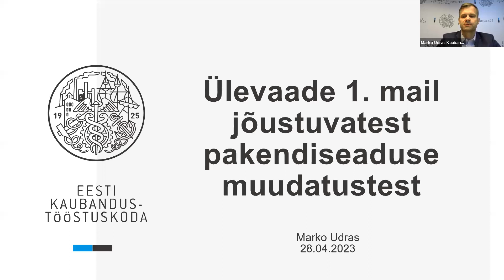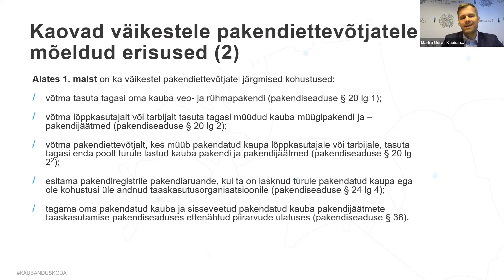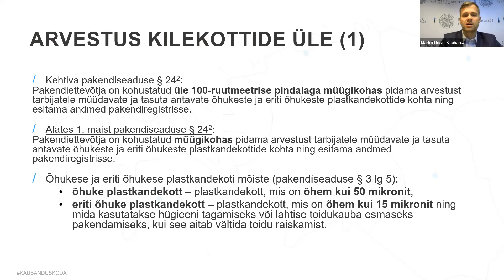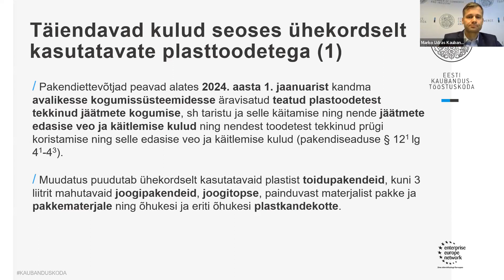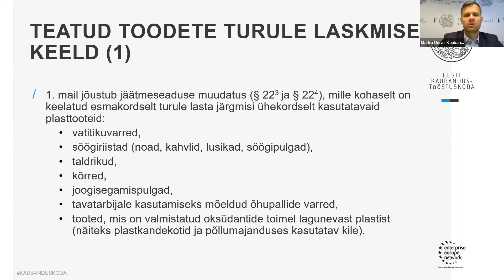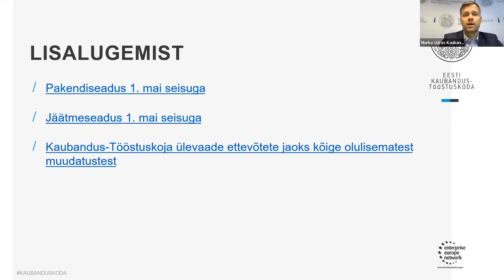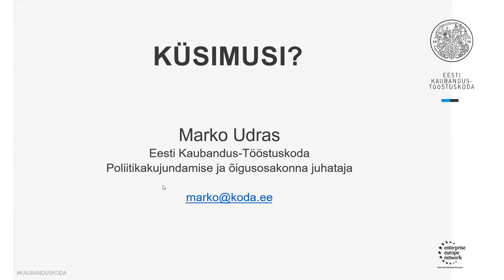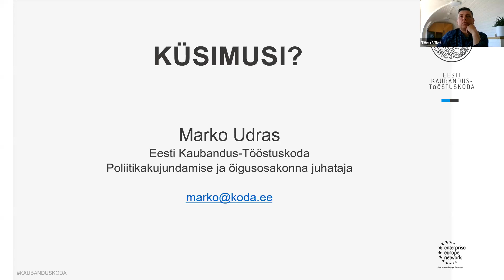Webinar „1. maist jõustuvad pakendi- ja jäätmeseaduse muudatused mis puudutavad e-kaubandust"